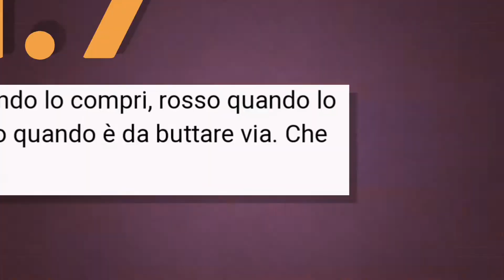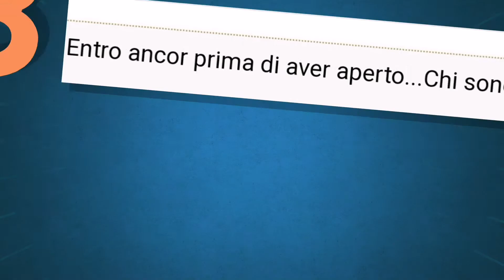10 Indovinelli brevi (6)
Ciao ragazzi oggi vi porto 10 indovinelli buona visione!